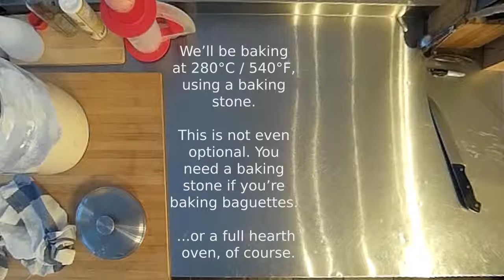making baguettes - step 6: scoring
After proofing in the oven at 35°C / 95°F for 50 minutes, the loaves are taken out so the oven can heat up to 280°C/540°F over 30 minutes.

That may sound like, but that's because we don't just need the oven at a high temperature, we also need our baking stone to reach that same temperature, which takes considerably longer than it does to preheat an oven.  For my 20"x14" stone, it takes about half an hour to heat both oven and stone up to the required temperature, during which time the loaves rise further (albeit slower) at regular room temperature.

Once the oven is properly hot enough, we need to score the bread (so we get a controlled expansion during baking), which we need to do as late as possible: the bread has to go into the oven immediately after scoring, or the loaves will start to deflate and our baguettes will be ruined.